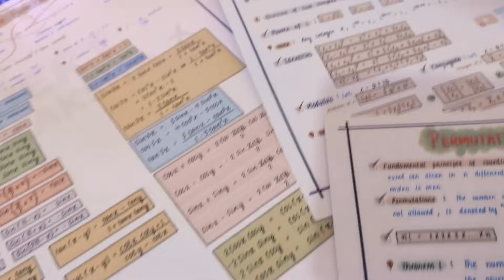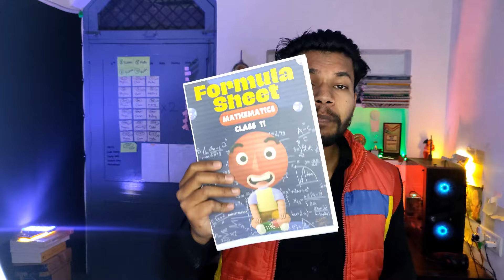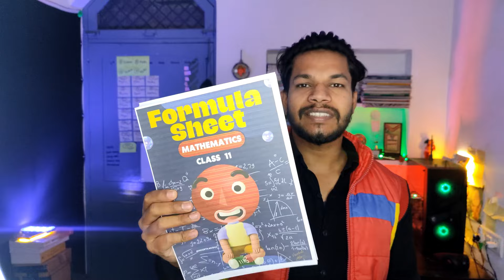Class 11 Maths formula sheet 2023 - 2024 | Download pdf Now | ALL formulas in 12 pages only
updated on 11 September 2023

हिंदी मीडियम के लिए Maths 𝐅𝐨𝐫𝐦𝐮𝐥𝐚 𝐒𝐡𝐞𝐞𝐭 𝐏𝐝𝐟-

𝐃𝐨𝐧'𝐭 𝐖𝐨𝐫𝐫𝐲..
Your Money Is Absolutely Safe..

Jaldi hi Class 9,10th valo ke  liye bhi aane vale hai

Note - Koi bhi method se buy karo.. sbko online he milegii formula sheet.. Amazon se bhi online he milegii..

The challenge is for everyone who is a student…
This is going to be challenging for us also.. to provide value for you..

That kind of Challenge Never Happened on Youtube…
The one who you are right now which one is confused about soo many Things …
I Guarantee you that After this Challenge You will be able to take Decisions by Yourself…

Take this Challenge and Complete it with Full josh and Honesty.
"Abhi Nhi Too Kabhi Nhi"

FAVOURITE BOOKS
〇 1st one
〇 2nd one
〇 3rd one

class 11 principle of mathematical induction
class 11 complex numbers and quadratic equation
class 11 linear inequalities
class 11 permutation and combination
class 11 binomial theorem
class 11 sequence and series
class 11 straight lines
class 11 conic sections
class 11 introduction to three dimensional geometry
class 11 limits and derivatives
class 11 mathematical reasoning